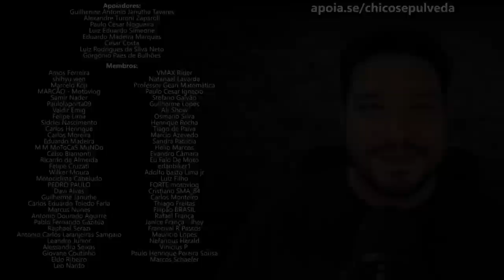Kawasaki Brasil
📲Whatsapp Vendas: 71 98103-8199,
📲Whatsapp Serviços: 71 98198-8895